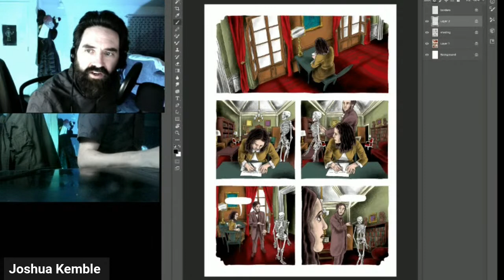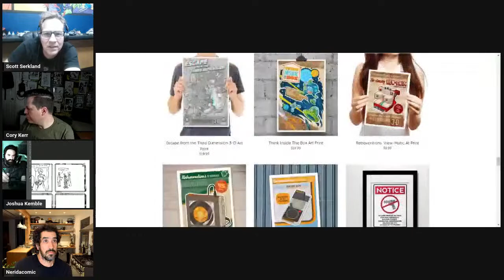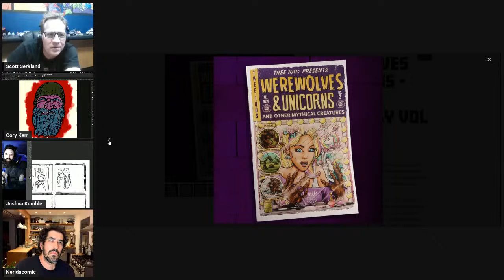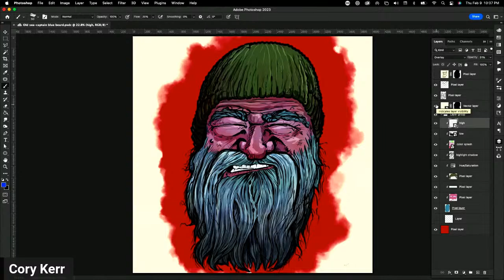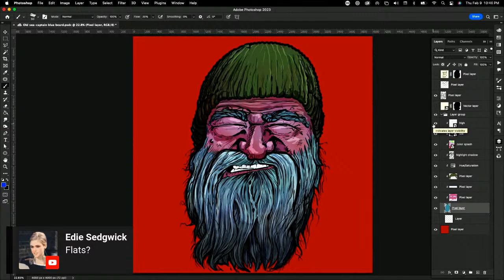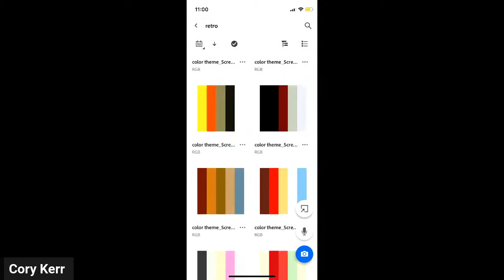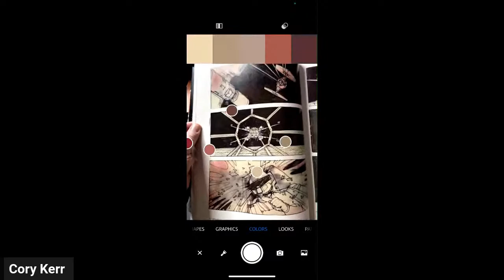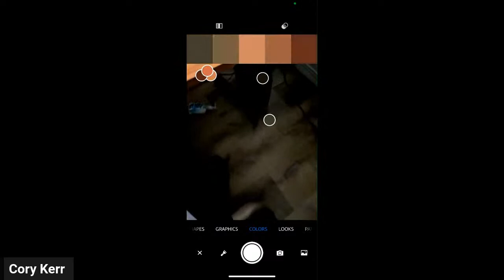Artcasters 358 Experimenting With Color Styles- David Lujan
Tonight we welcome back David Lujan creator of the comics Uriko and Nerida which will be launching on Kickstarter Feb 14.

Will talk to David about how he adopts a new color style for each project and the reasons and process behind that.

Join the 'The Artcasters' Mailing list for weekly notifications 1/2 hour before the live show starts -